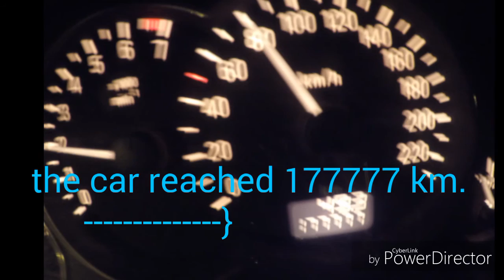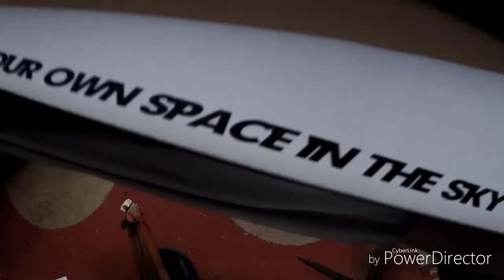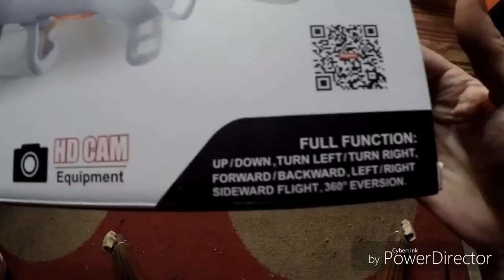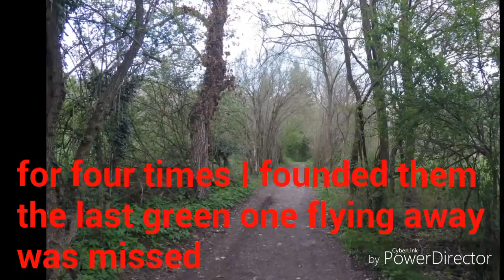Quadcopters Days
Quadcopters Days: Flying, crashing, video shooting, testing, nature, flowers, some tips, etc.